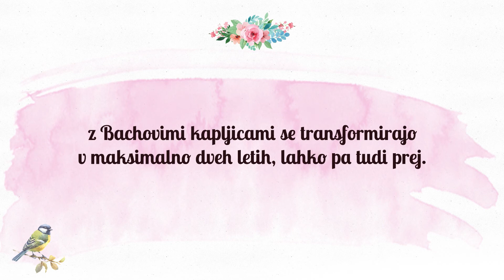Bachove kapljice in druga naravna energijska pomoč, Klavdija Markovič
Ali poznate Bachove kapljice? To je mešanica cvetnih esence, katere vam pomagajo k čustveni pomiritvi in odpravljanju stresa v vašem življenju. Več o njih je povedala današnja gostja Klavdija Markovič.

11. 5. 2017